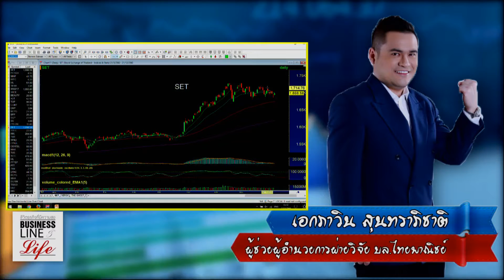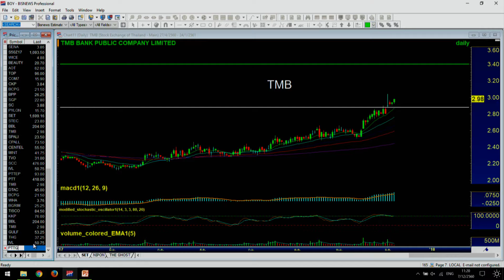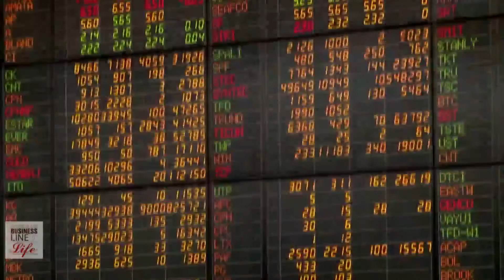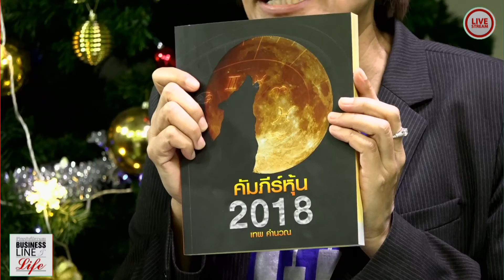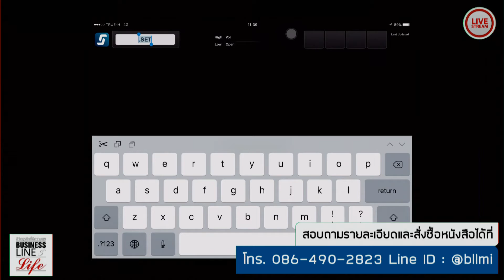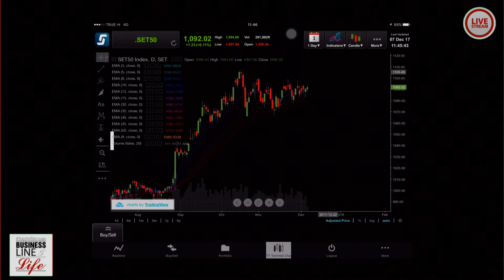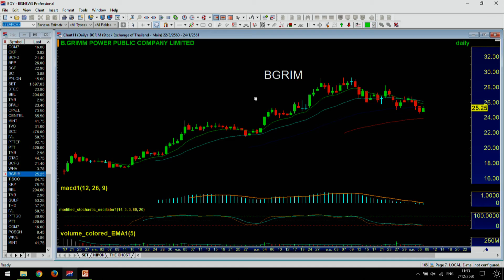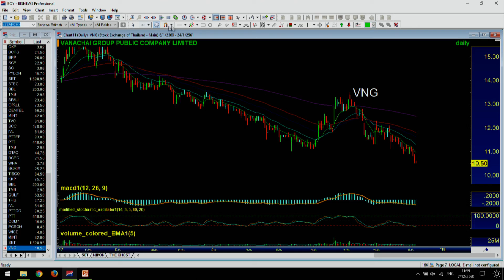Business Line & Life 07-12-60 on FM 97 MHz